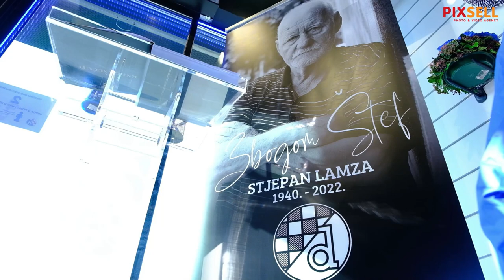Na stadionu Maksimir izložena je knjiga sjećanja u spomen na legendarnog nogometaša Stjepana Lamzu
Knjiga sjećanja na preminulog legendarnog nogometaša Stjepana Lamzu postavljena je u Fan shopu GNK Dinamo u sklopu stadiona Maksimir.